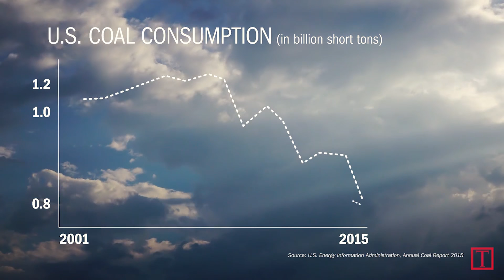A Trump Presidency And The Future Of Climate Change | TIME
Donald Trump has repeatedly indicated that environmentalism is not his priority. Now, Climate scientists, policymakers and diplomats are questioning how his presidency will shape the future of climate change policy.